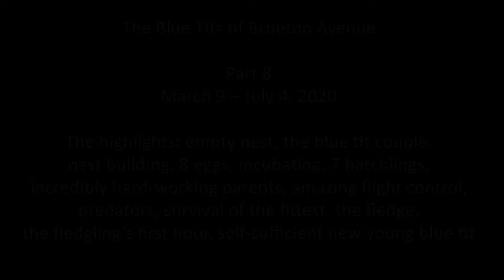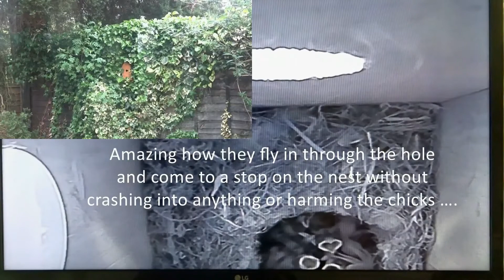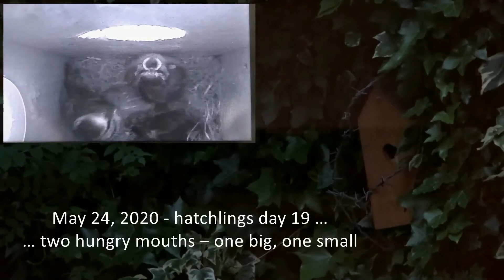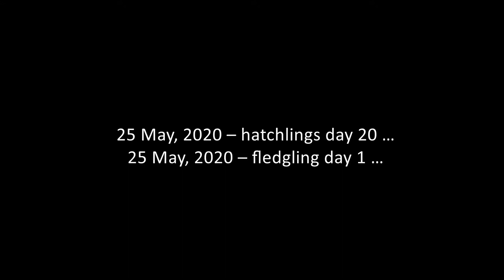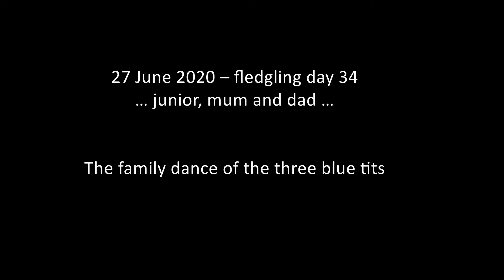Camera birdbox 2020: The full story of a blue tit family from empty nest to the fledge and beyond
The highlights: empty nest, the blue tit couple, nest building, 8 eggs, incubating, 7 hatchlings, incredibly hard-working parents, amazing flight control, predators, survival of the fittest, the fledge, the fledgling’s first hour, self-sufficient new young blue tit .